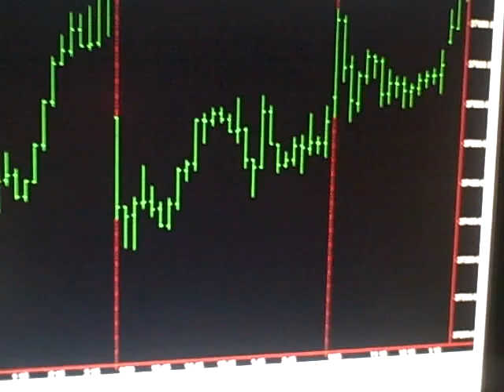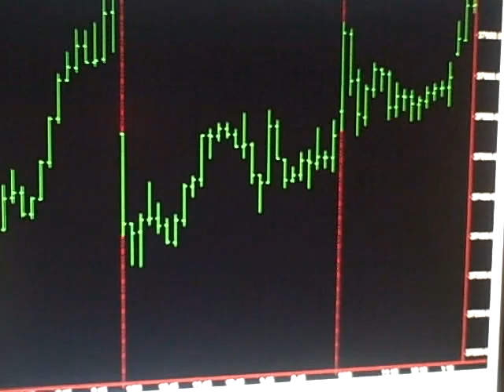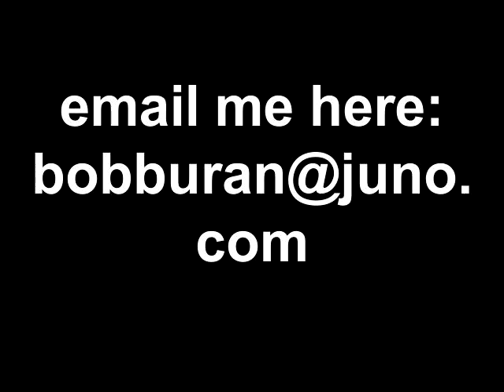Today Stock Market